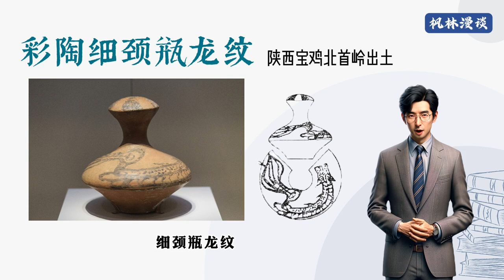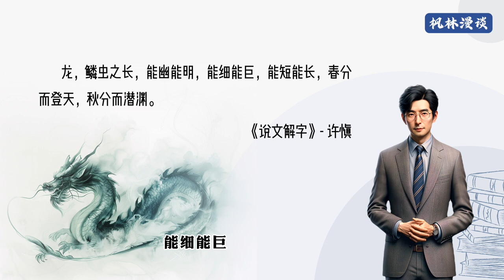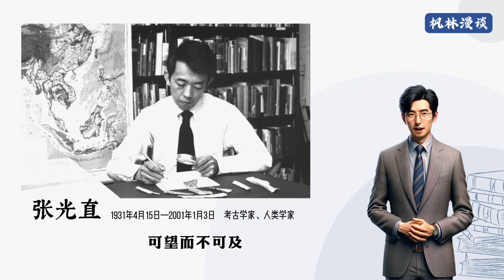追溯龙图腾的起源，惊讶地发现，龙即山河。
中华民族由对山河自然的崇敬逐渐演化为对绝对权力的崇拜，这一转变实在令人感到悲哀与沉思。

内容说明：
中文朗读由Ondoku提供。
主持人由D-ID生成。
背景音乐和音效由uppbeat和CapCut提供。